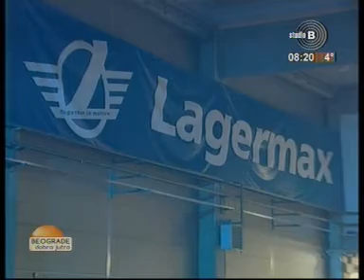Lagermax za bebe - Studio B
Nova skladišta na više od 7 000 kvadratnih metara otvorila je jedna od
najvećih firmi za skladištenje i špediciju, austrijski "Lagermax". Tom prilikom priredila je prijem za veliki broj poslovnih partnera i zvanica, a povodom otvaranja
novog objekta ova firma donirala je 250 hiljada dinara za akciju "Bitka za
bebe".